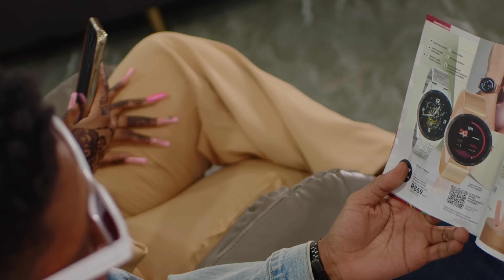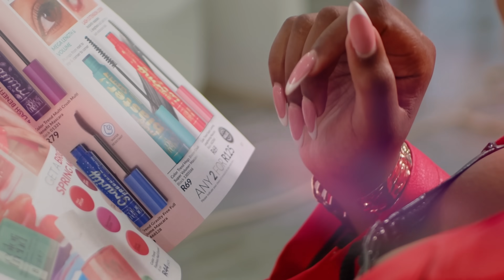Jae Cash - Slay queen mu ka Vitz ft Xaven (Official music video)